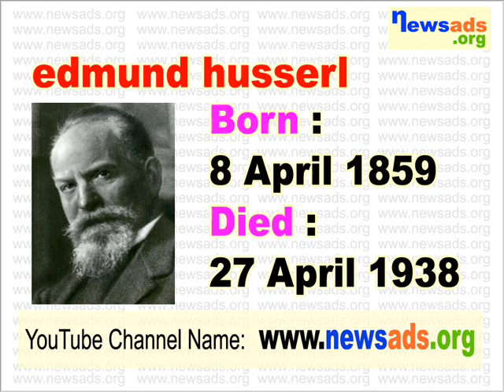famous people born on april 8 l april 8 birthdays